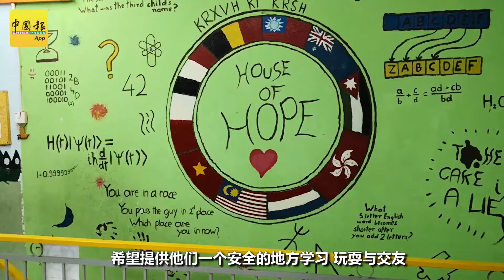盼望之家 引导少年入正途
（槟城28日讯）来自不幸福家庭的人，用关怀与爱让险些误入歧途的青少年，找到幸福的价值。

於2006成立的盼望之家，这些年不仅协助社区贫困家庭也还肩负重要使命，希望将用关怀与爱，将险误入歧途的青少年拉回正途。

摄影：纪允贤